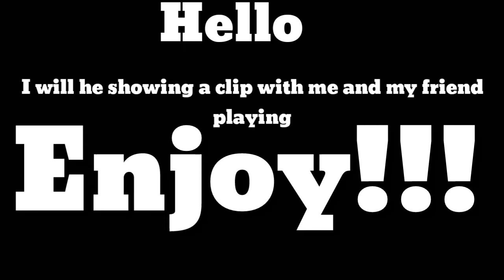Getting aimbot by bots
Music not own by me